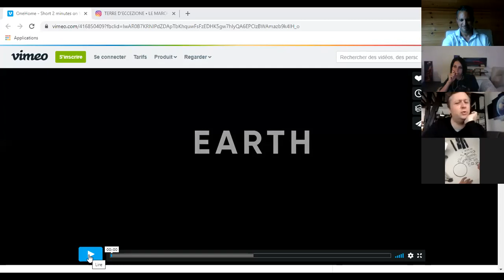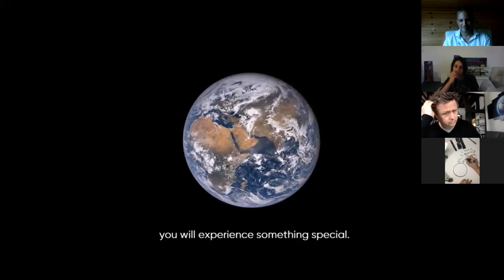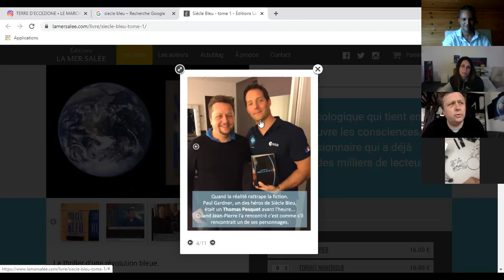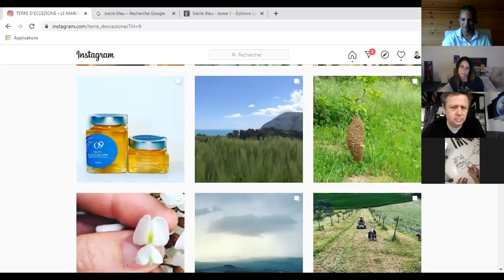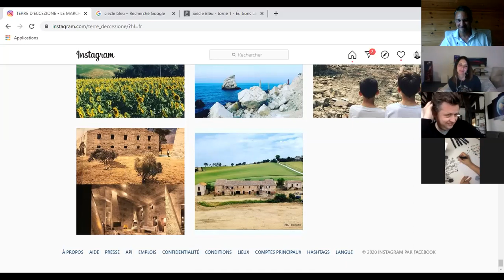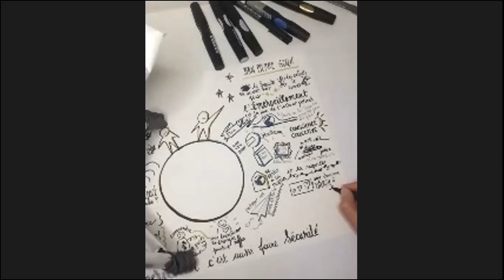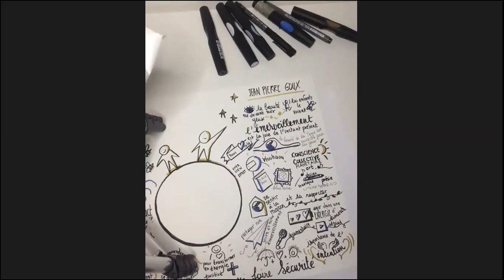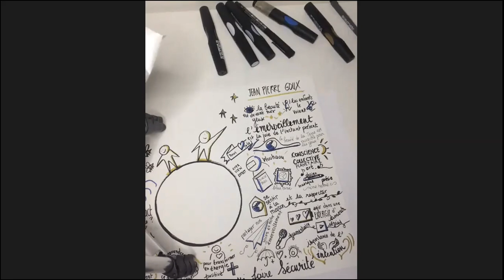Percevoir la magie de la Terre afin de mieux vouloir la protéger